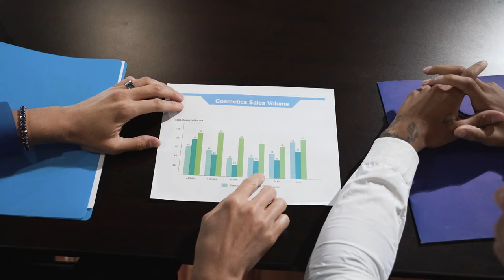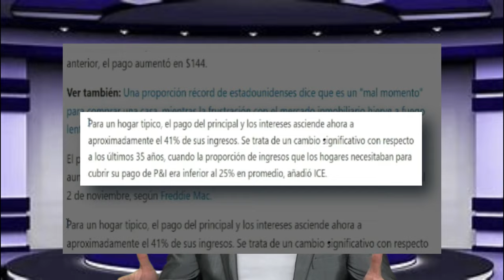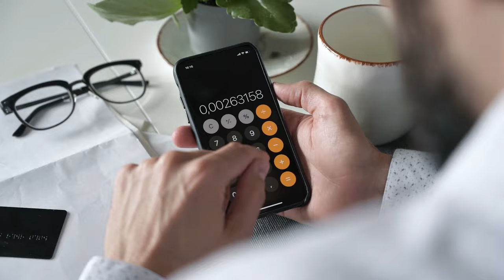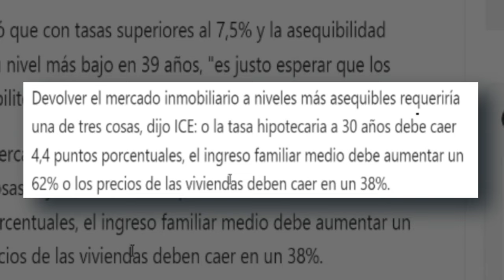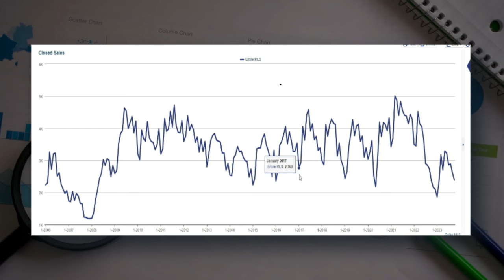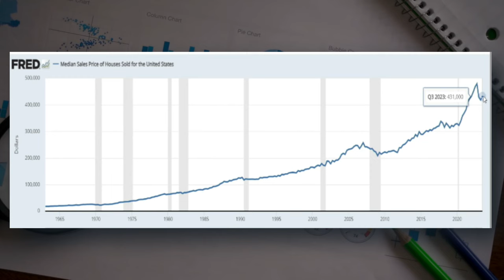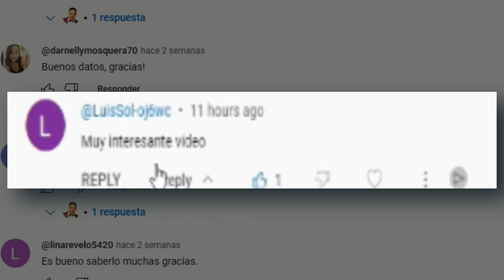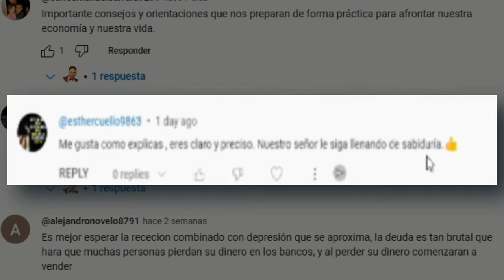🚨Van a caer precios de casas 🏠 en 2024!!. Récord de más Baja ↘️ Asequibilidad en 39 años.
🏠 ¡Descubre las Impactantes Tendencias del Mercado Inmobiliario en 2024! 📉 Con tasas hipotecarias en niveles no vistos desde hace 23 años, el informe más reciente revela que el mercado de viviendas en EE. UU. está enfrentando su peor falta de asequibilidad desde la década de 1980.

📊 En octubre, el pago mensual de principal e interés para una casa de precio mediano alcanzó un récord histórico, superando los $2,500 por primera vez desde 1975. ¿Cómo afecta esto a la asequibilidad de las viviendas? Descúbrelo en nuestro último video.

🤔 Exploraremos las variables clave que componen la asequibilidad de la vivienda, desde los ingresos del hogar hasta los costos adicionales asociados con la propiedad. Además, te revelaremos los 3 factores más cruciales para calcular la asequibilidad y la fórmula del Índice de Asequibilidad de la Vivienda.

🏡 ¿Estás preocupado por la capacidad de adquirir una vivienda en este mercado? ¡No te pierdas este análisis detallado que te proporcionará información esencial para tomar decisiones informadas en el complicado panorama inmobiliario de 2024!

🔍 ¡Haz clic ahora para conocer las claves que necesitas para entender y navegar por el mercado de viviendas en constante cambio! MercadoInmobiliario AsequibilidadVivienda Tendencias2024 🏡✨